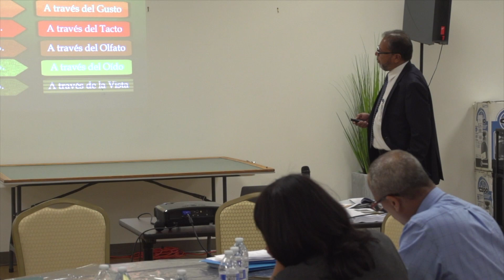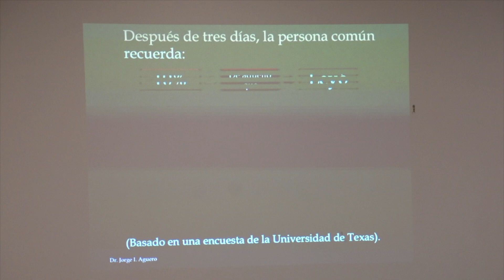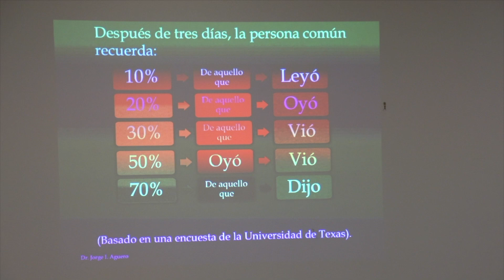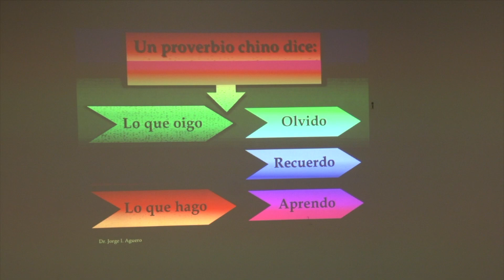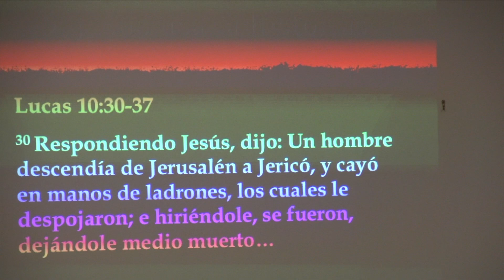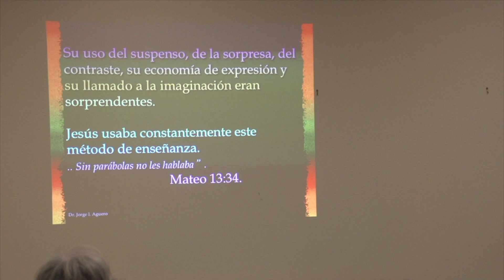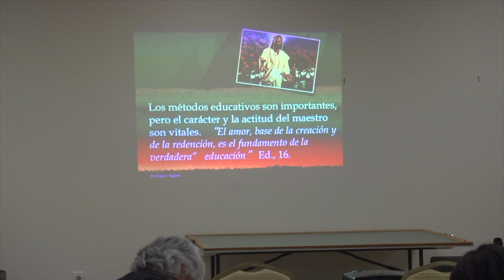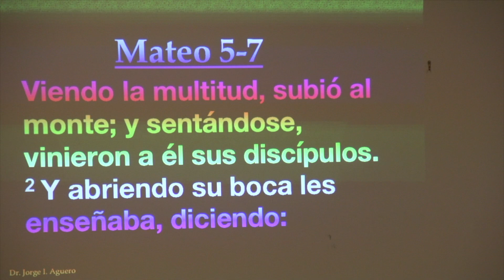El Método de Jesús Parte 4, Dr. Jorge Aguero. Seminario de Predicación, Universidad de Andrews.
El Método de Jesús Parte 4, Dr.  Jorge Aguero.
Seminario de Predicación, Universidad de Andrews.